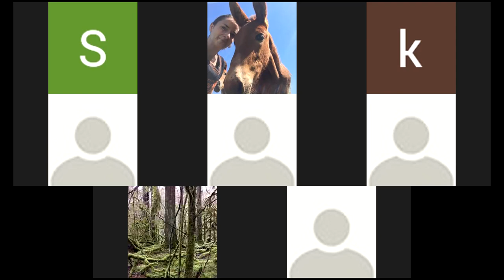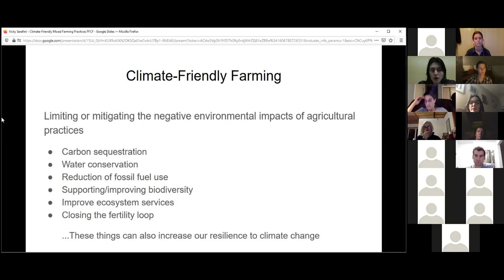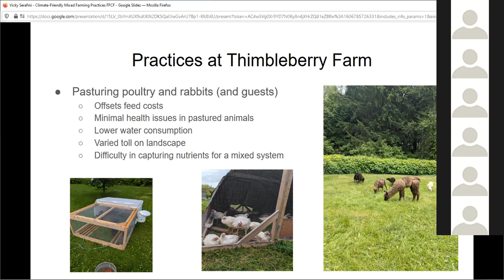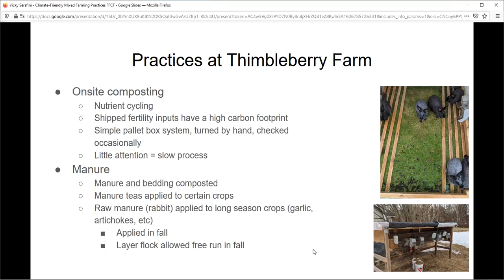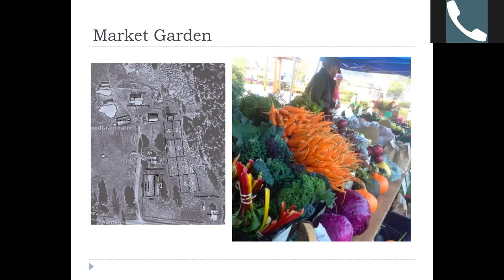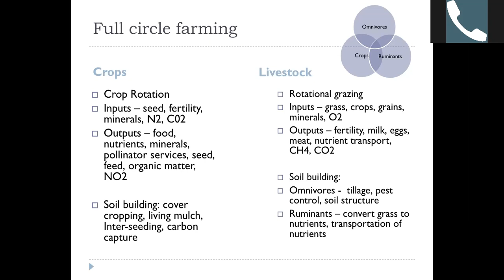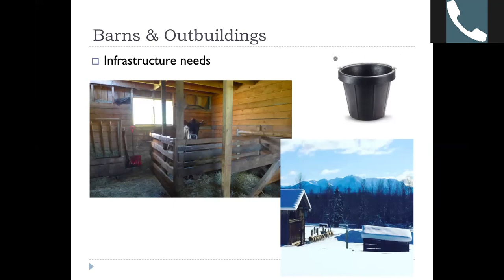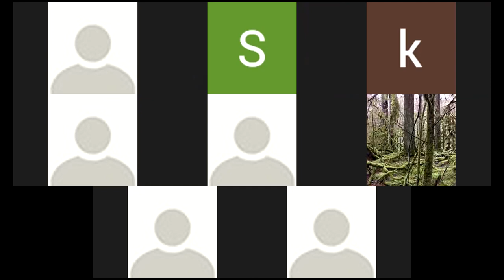Climate-Friendly Mixed Farming Systems Webinar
Animals and plants are both crucial components of a healthy ecosystem. The combination of plant production and animal grazing is hugely beneficial for the environment. Mixed farming operations offer harvests throughout the season as well as additional financial income from animals. Farmers in BC recognize the multi-beneficial outcome of farming both animals and crops.

In this webinar, you will hear from Vicky of Thimbleberry Farm,  and Jolene of WoodGrain Farm and Land Matcher, Central & Northern BC for Young Agrarians. Following their presentations are questions from farmers.